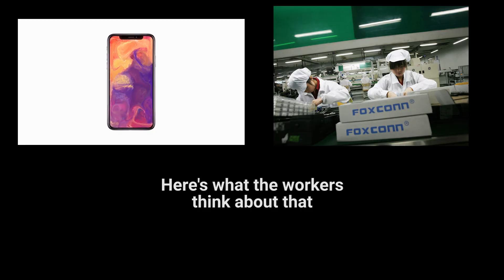Inside Foxconn: interviews with factory workers making iPhones and other Apple products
Meet the Foxconn workers who make iPhones and what they think about working overtime.